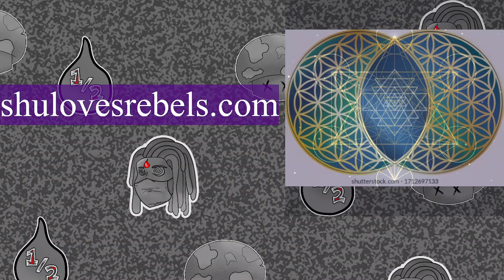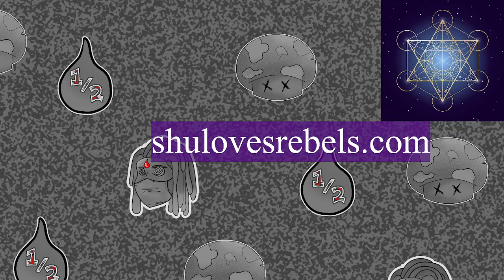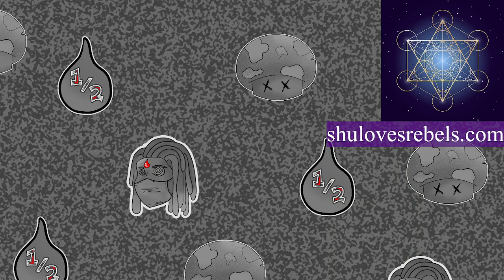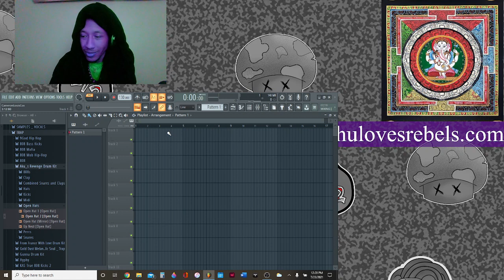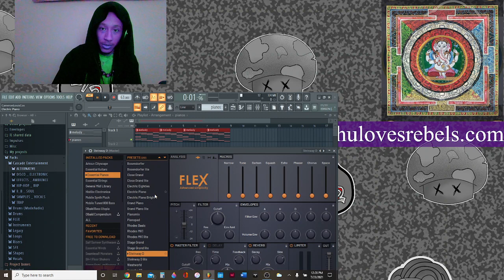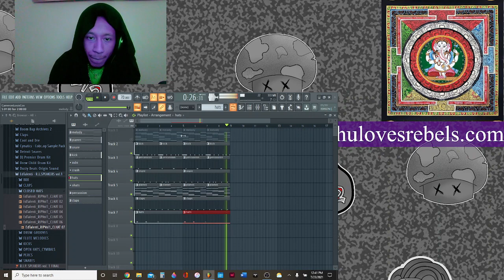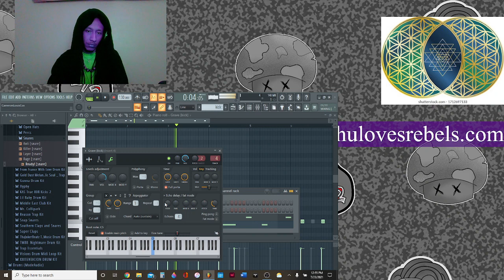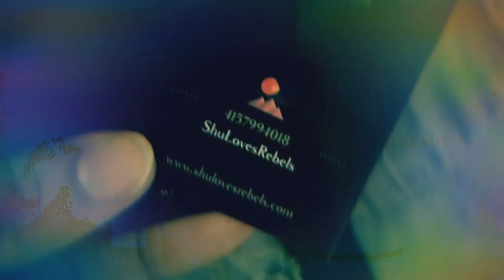ShuLive Watch Shu Create